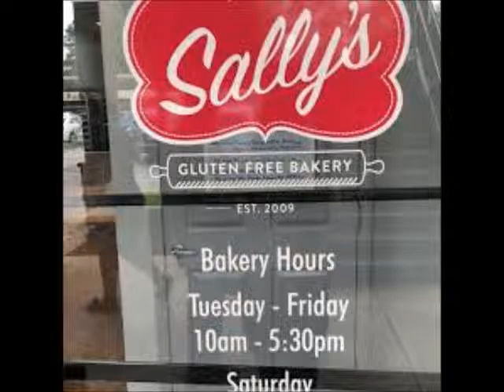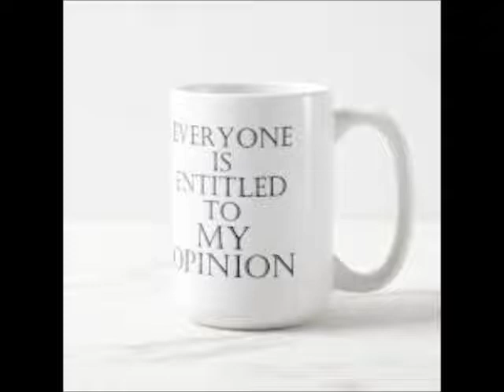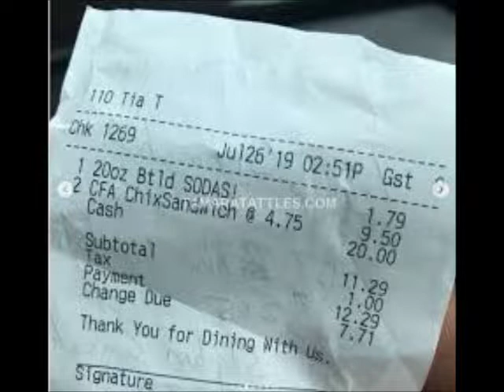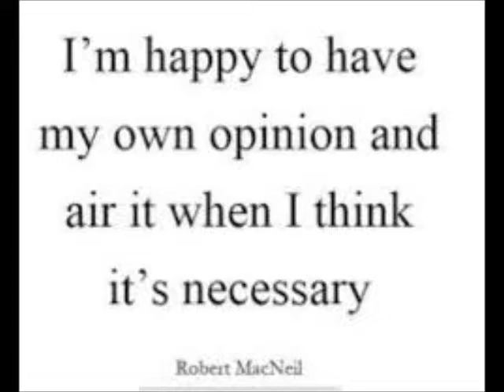Dennis Mckinely Gets Handcuffed By Police Officers He States Its Racial Profiling Review